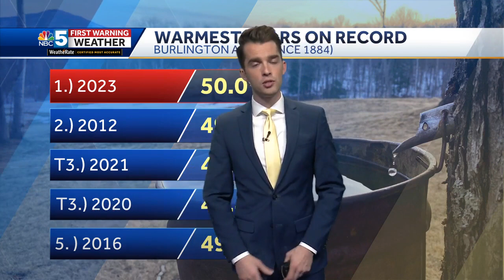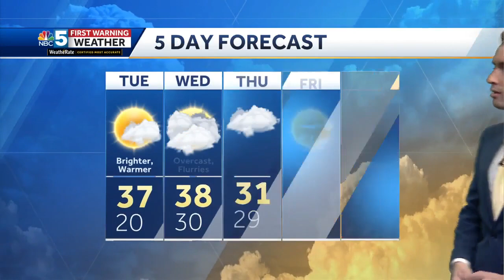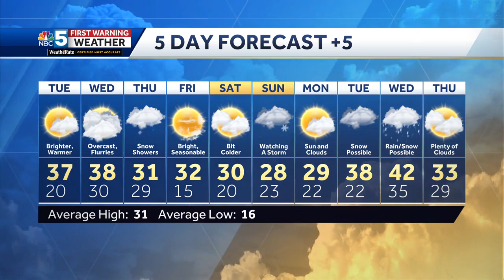Video: Tracking sun and snow (1-1-24)